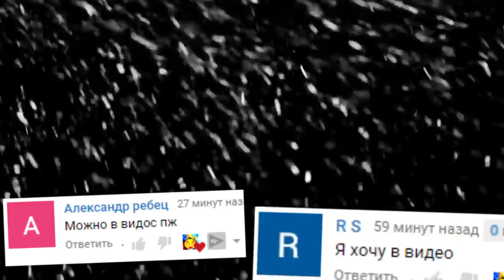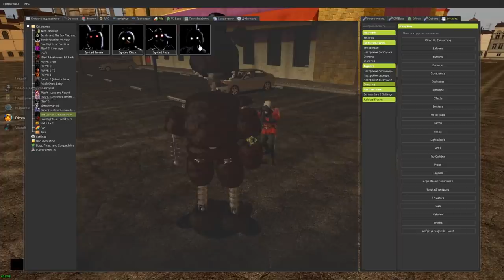КАКОЙ АНИМАТРОНИК НАСТОЯЩИЙ FNAF COOP ГАРРИС МОД ► Garry's Mod